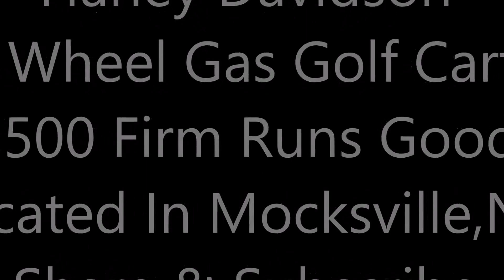Harley Davidson 3 Wheel Golf Cart $500 Located in Mocksville,NC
Harley Davidson 3 Wheel Golf Cart $500
Located Mocksville,NC
Runs good, Needs the seats recovered. Pretty fast. Gas engine. Price is FIRM.